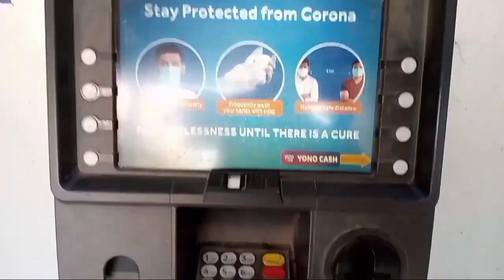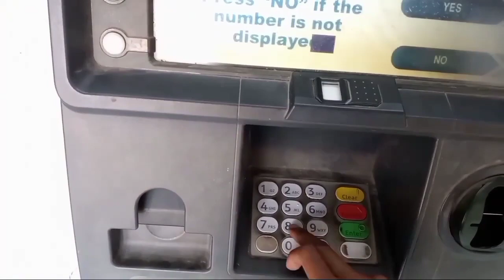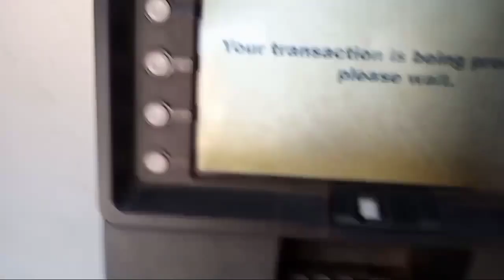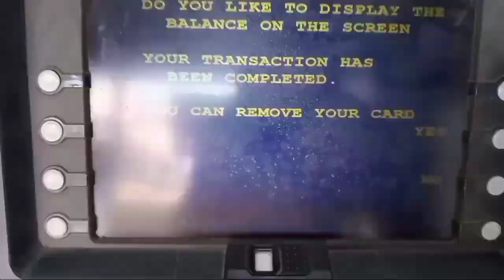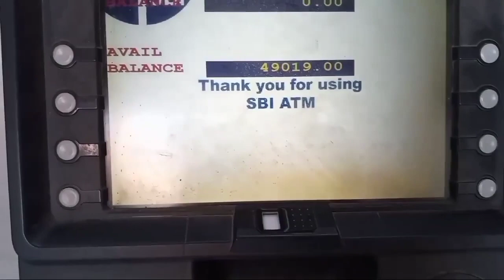Atm card se Paisa kaise nikashi kare How to check Bank balance in atm Machine atm card se